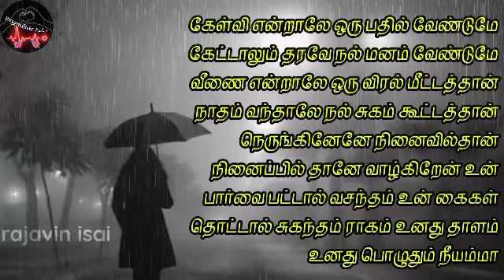love kavithaigal_tamil whatsapp status_loosu penne bgm_yuvan shankar raja_vallavan_rajavin isai